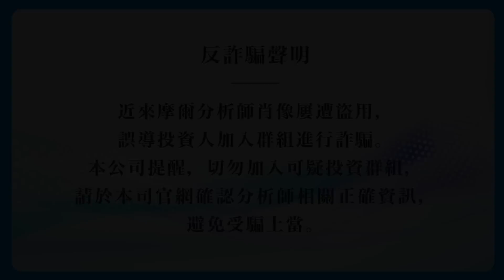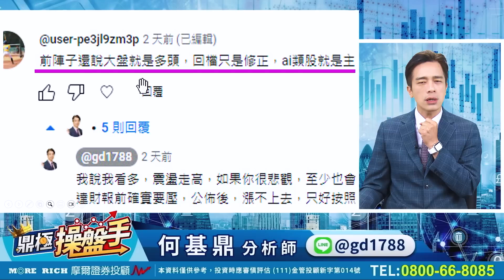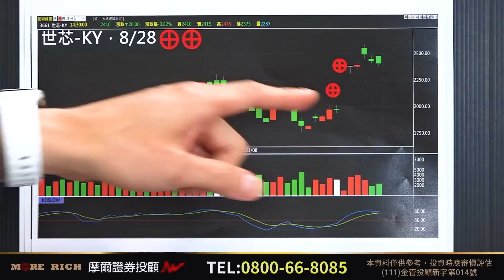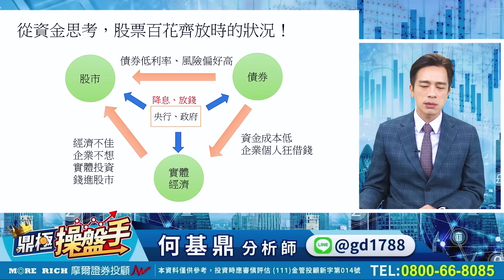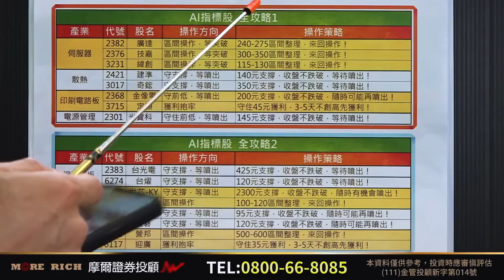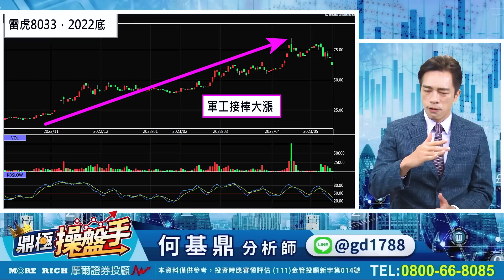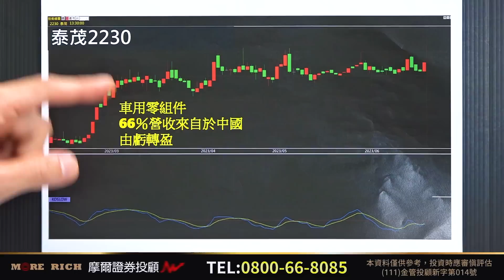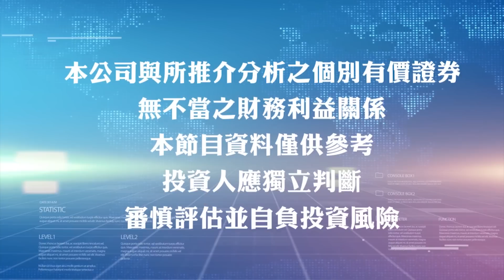2023.08.28【AI大震盪 獲利、解套有三招！ 大盤M頭是否成形？ 關鍵在...】鼎極操盤手 何基鼎分析師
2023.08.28【AI大震盪 獲利、解套有三招！ 大盤M頭是否成形？ 關鍵在...】鼎極操盤手 何基鼎分析師